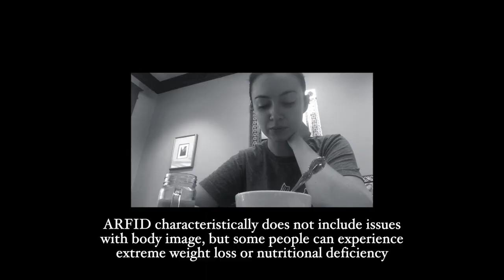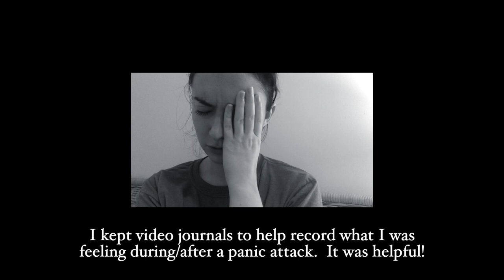My eating disorder you've never heard of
Rising Strong by Brené Brown (from your local bookstore)

Christian Ashby
Russ Billings
Heather BookCat
Fredrik Boström
Bree Campbell
Will & Sheila Cole
Samuel Duckworth
Fr. Joe Fessenden
Mariah Fyock-Williams
Nick Gagalis
Robert Gibbons Jr
Mimi Ginsburg
Marlo Delfin Gonzales
John Granic
Reinier van Grieken
Matthew Hasking
Pippa Hillebrand
Brian Hughes
Jonathan Isip
Dave Jones
Philip Steven Keroff
Sam Knetsch
Balazs Kis
Raphael Lauterbach
Liam Linder
Rachele McKelly
Alex Molloy
Chris Plater
Razillie
Norbert Schmitz
Christoph Schreiner
Jeff Schwarz
Chewy Shaw
Mary Hall Surface
Jason Tarr
Jack Tempest
Theodore Ts'o
UncleSteve
Yum Van Vechten
Kris Vasicek
Pete Warchol